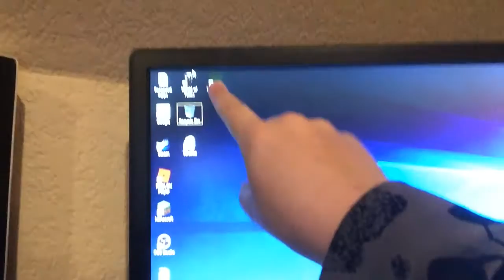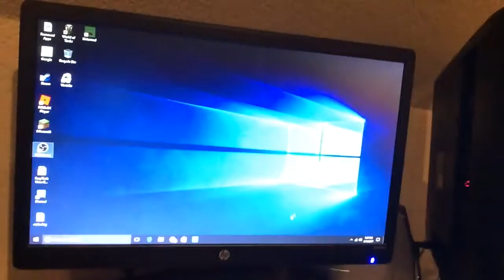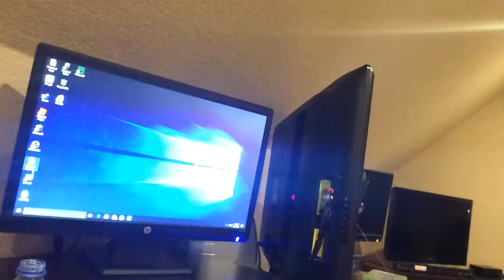Update On Paintball And Mio Challenge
Comment questions